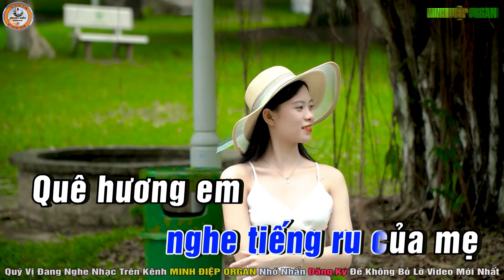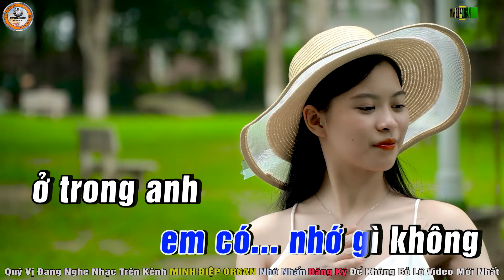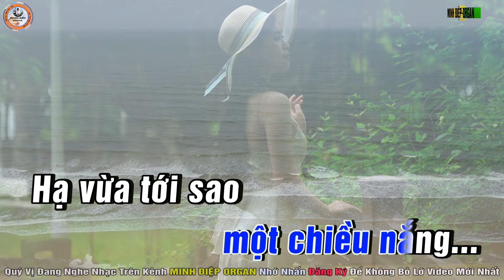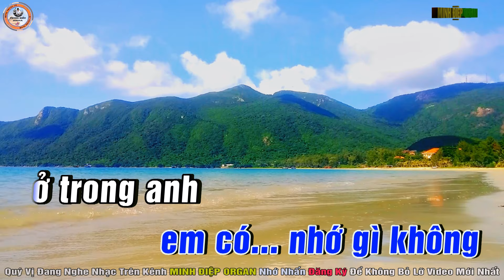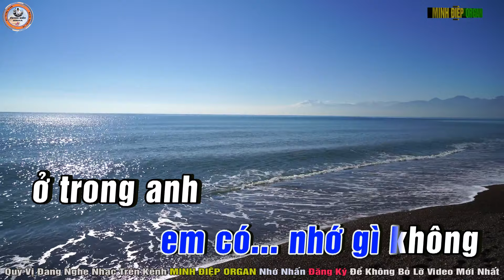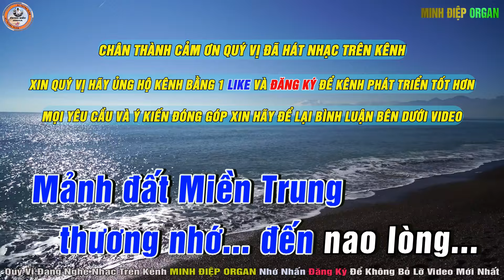Hà Tĩnh Trong Em Karaoke Tone Nam - Beat Chuẩn || Minh Điệp Organ